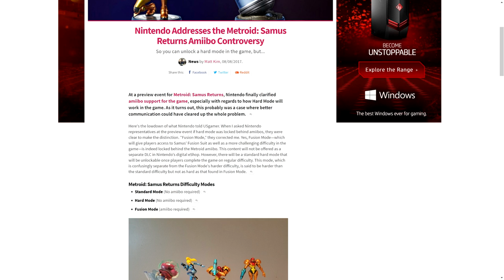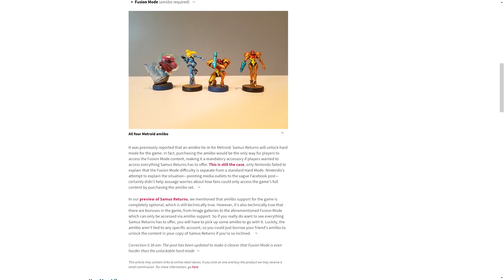Nintendo's Clarification of "Fusion Mode" in Metroid Samus Returns is Frustrating